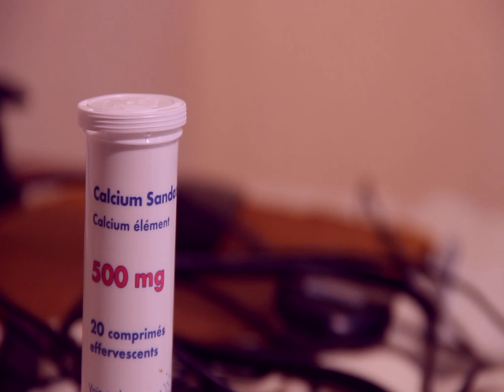Devil Angel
Animation made by Nifasha Florian for Nifloof's Motion Pictures as an adv demo_Burundi